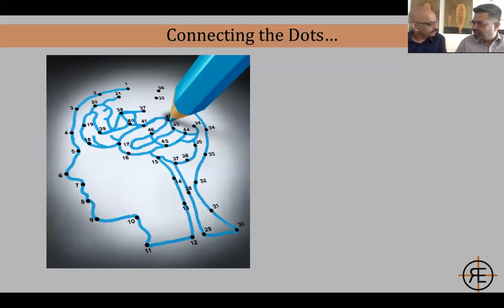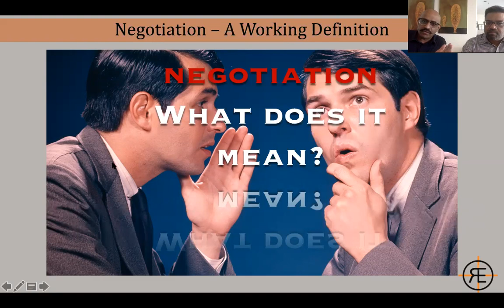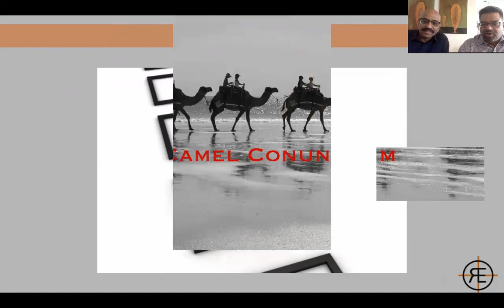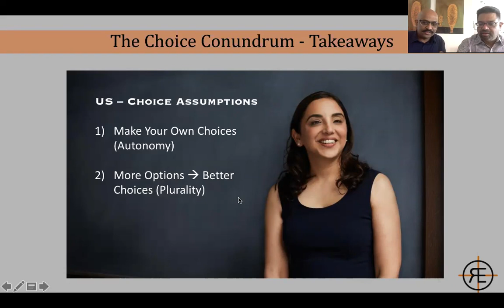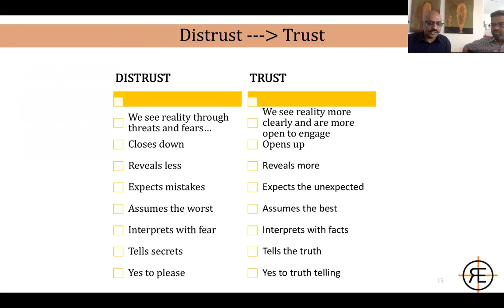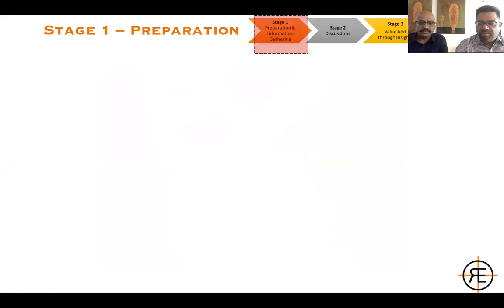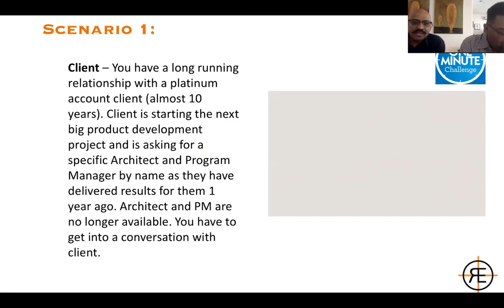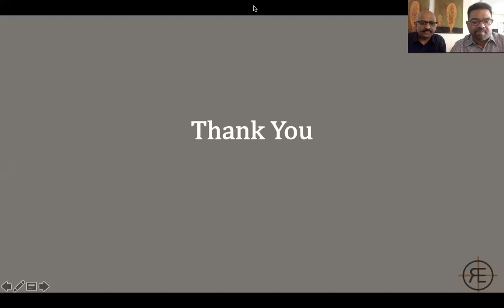Negotiation Webinar - Part 1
Recalibrate webinar on Negotiations given by Dr. Deep Bali (CEO and Fulcrum CEO Coach) and Lavindra De Silva